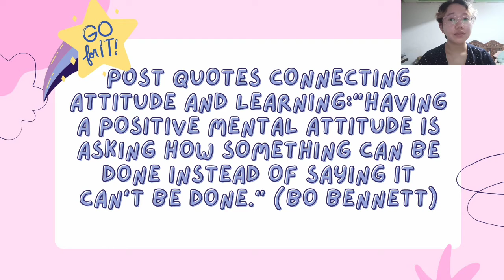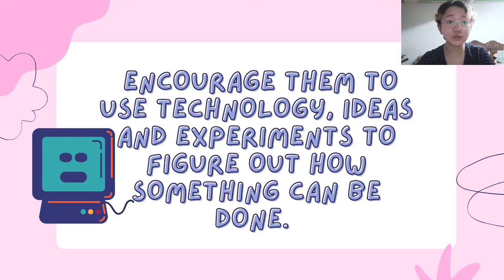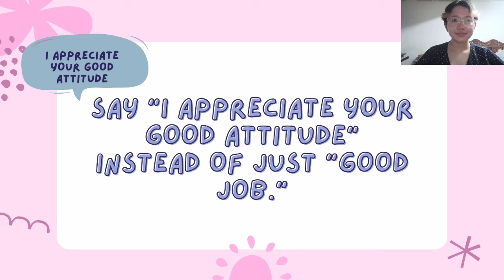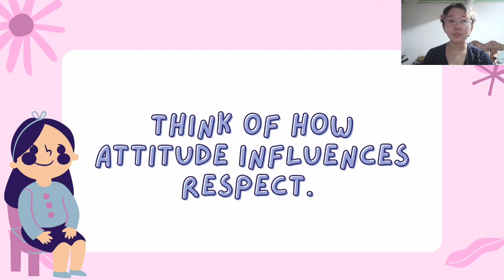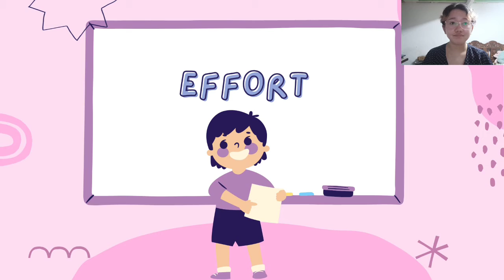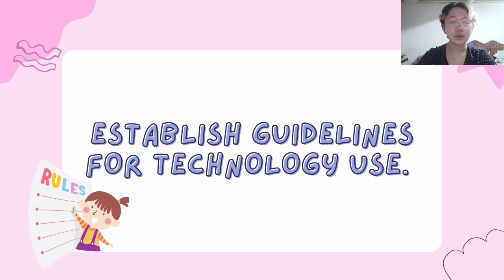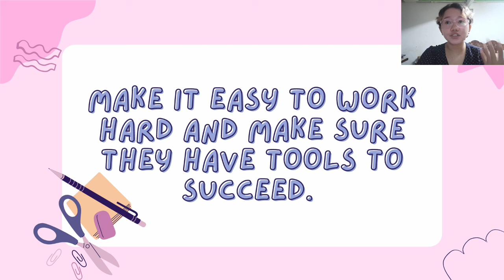25 Ways to Promote Effort, Attitude and Respect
Presenter:
Eomie G. Laquindanum

of III-2 BEE from PNU Manila